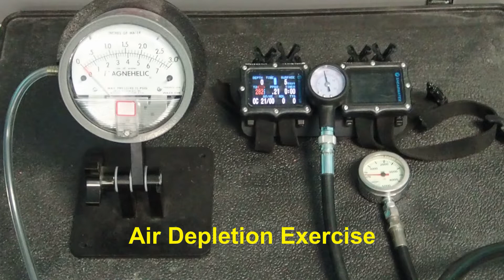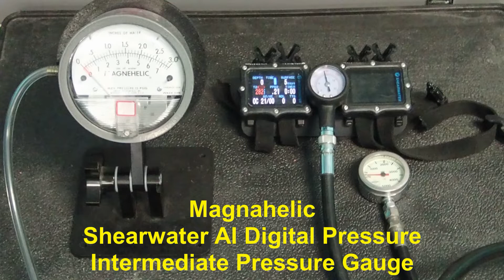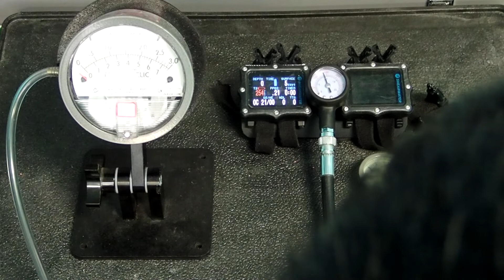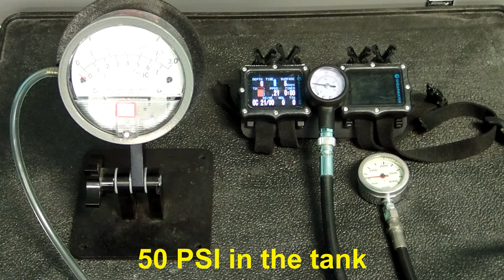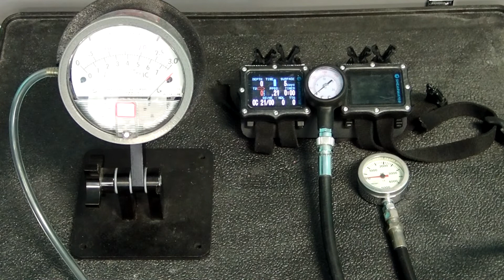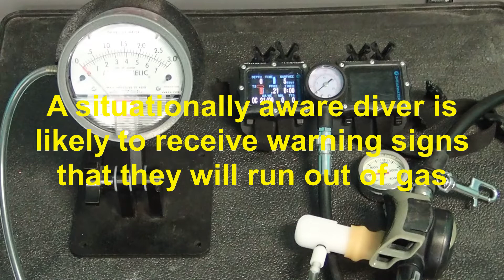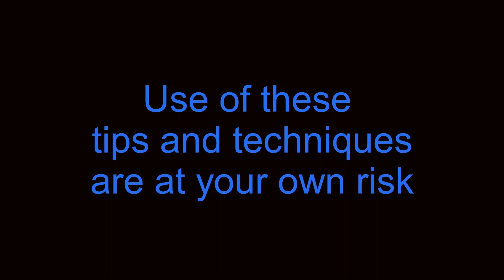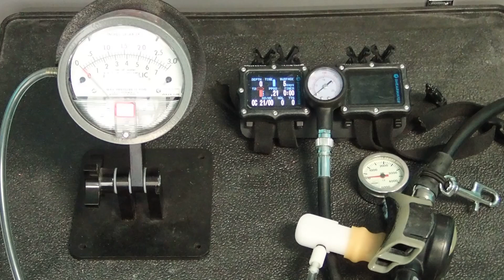#87 - What Actually Happens When Your Scuba Diving Tank Approaches Empty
In this video, we discuss what actually happens when your tank approaches empty.  In contrast to other similar videos on the internet, we utilize a magnehelic to measure inhalation effort, an AI computer to measure the tank pressure, and a dial gauge to measure intermediate pressure.

This is just one of 90+ videos on the channel.